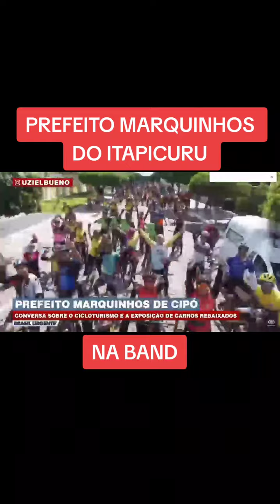MARQUINHOS DO ITAPICURU AO VIVO NA BAND